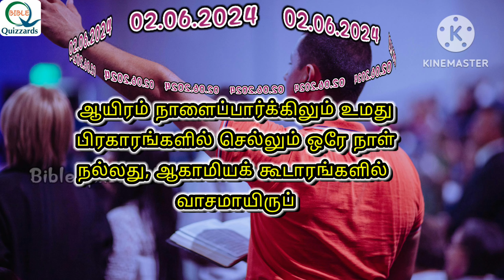தினம் ஒரு வசனம் 02.06.2024